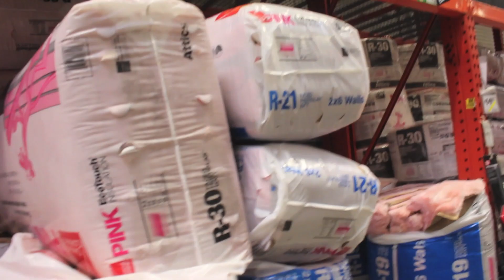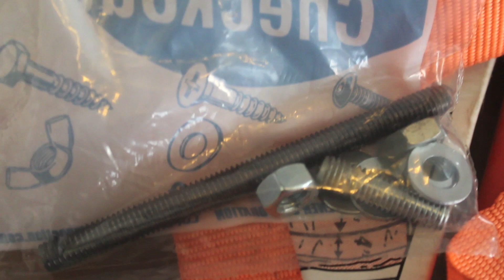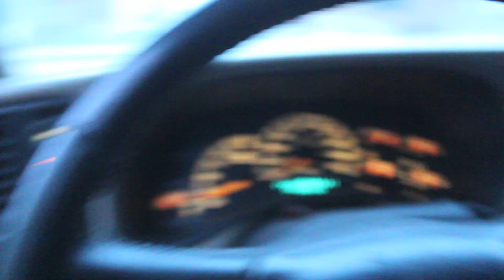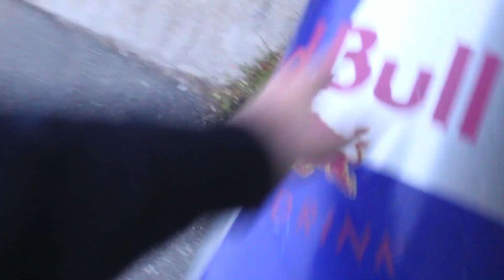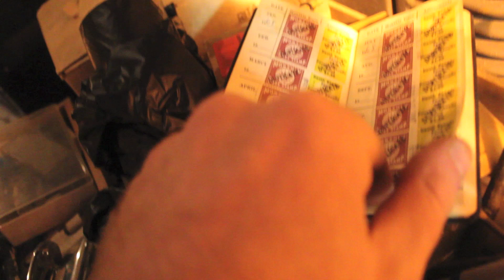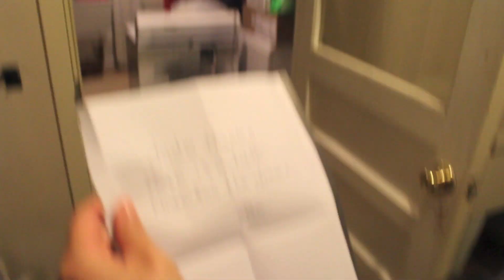MOLD REMEDIATION CLAIMS!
Dealing with the mold under the crawlspace in our home!